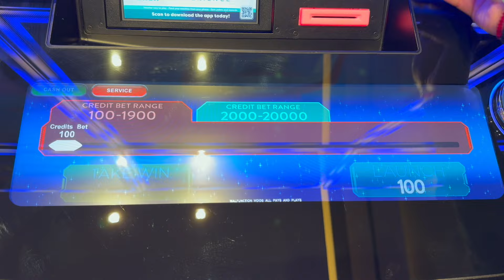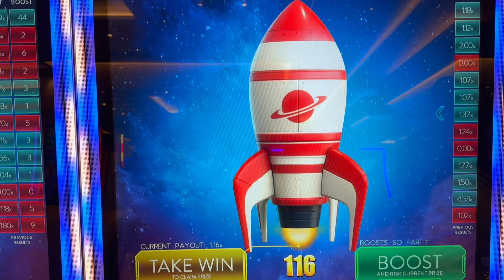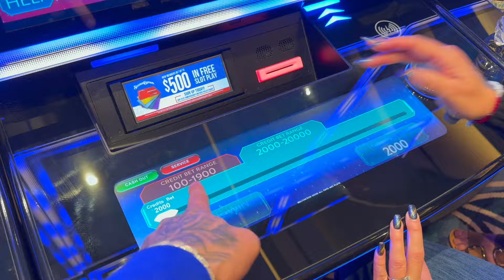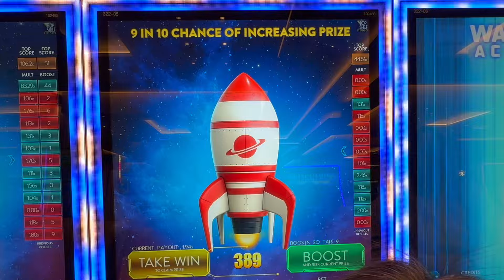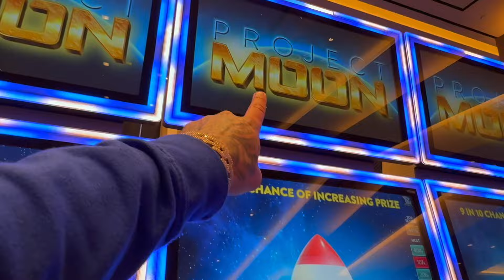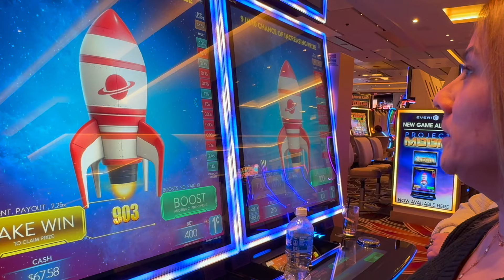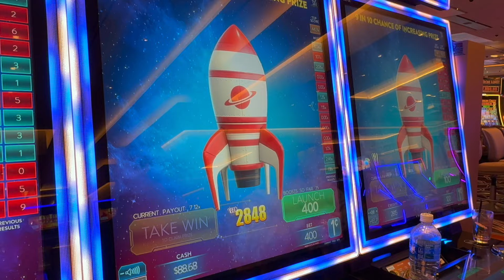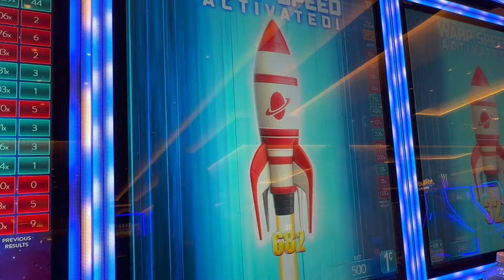Project Moon: Brand New Slot Machine Gameplay!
Join me as I dive into the bizarre and mysterious world of Project Moon, a brand new slot machine unlike anything I’ve seen before! This unique game is filled with unexpected twists and surprises. Watch as I test my luck on this strange slot adventure and see if Project Moon holds any big wins for me. Let’s spin into the unknown! Enjoy!!

Music

Original: Queen of Vegas